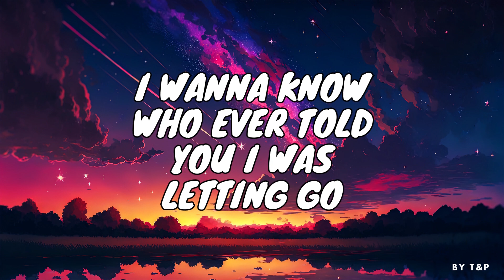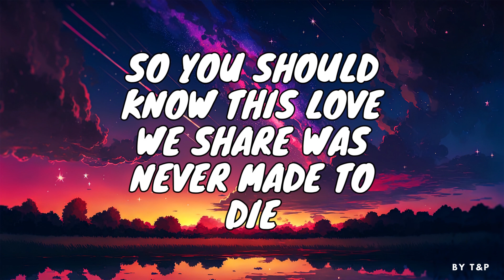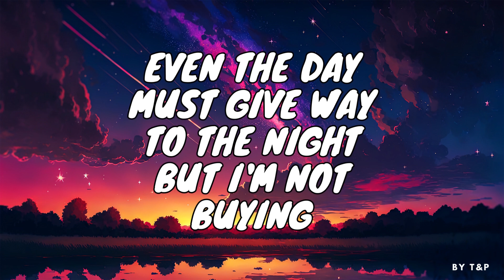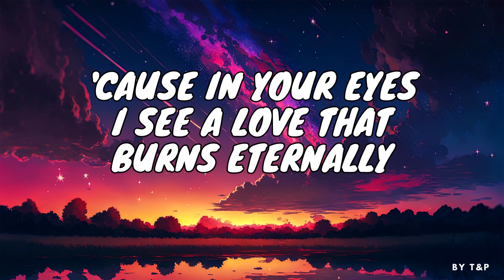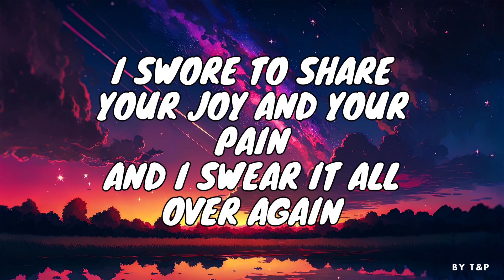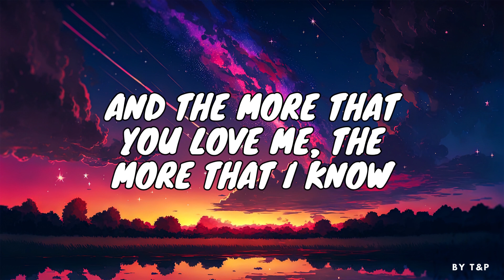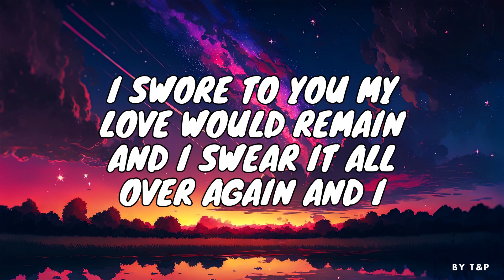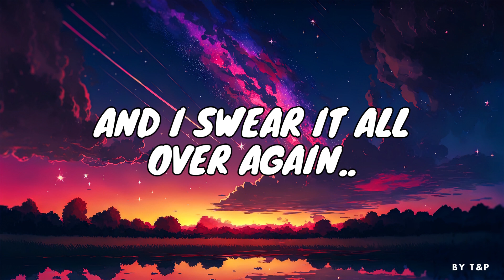WESTLIFE - SWEAR IT AGAIN LYRICS (BY T&P)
Who ever told you I was letting go
The only joy that I have ever known
Girl, they were lying

Just look around
And all of the people that we used to know
Have just given up, they wanna let it go
But we're still trying

So you should know this love we share was never made to die
I'm glad we're on this one-way street just you and I

I'm never gonna say goodbye
'Cause I never wanna see you cry
I swore to you my love would remain
And I swear it all over again and I
I'm never gonna treat you bad
'Cause I never wanna see you sad
I swore to share your joy and your pain
And I swear it all over again

That everything has got its place in time
Even the day must give way to the night
But I'm not buying
'Cause in your eyes
I see a love that burns eternally
And if you see how beautiful you are to me
You'll know I'm not lying

Sure there'll be times we wanna say goodbye but even if we try
There are some things in this life won't be denied
Won't be denied

The more I know of you is the more I know I love you
And the more that I'm sure I want you forever and ever more
And the more that you love me, the more that I know
Oh that I'm never gonna let you go
Gotta let you know that I

I'm never gonna say goodbye (I'm never gonna say goodbye)
'Cause I never wanna see you cry (Never wanna see you cry)
And I swear it all over again and I (Swear it all over again and I)
I'm never gonna treat you bad (Never gonna treat you bad)
'Cause I never wanna see you sad (Never wanna see you sad)
I swore to share your joy and your pain (oh no, oh no)